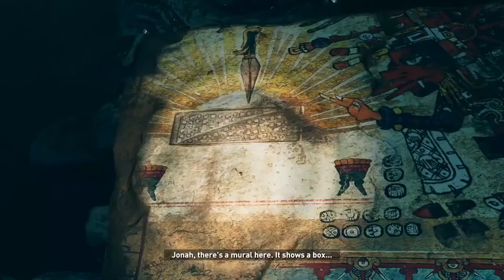SHADOW OF THE TOMB RAIDER Gameplay Walkthrough Part 4 | No Copyright Gameplay | NCG | ROYALTY FREE